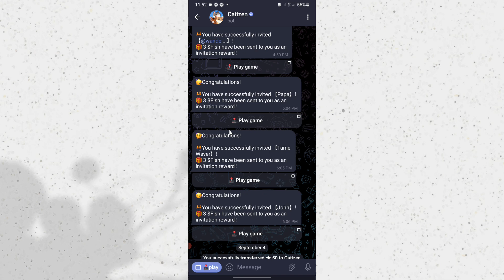Hamster kombat ni Caala Jedhama | Catizen Airdrop Full Guide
Baga nagaan gara chaanaali Kenbon Media dhuftaan

Chaanaali kana irrraatti Odeeffannoo Technology waliin walqabaatan Hojii Online Ajaa'ibaa adda addaa irraa argatuu

Afaan keenyaan Haa barannuu!!!

Galatooma !!!